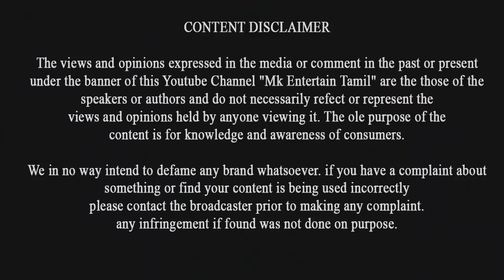கிடுக்கு பிடி கேள்விகளும், ரஜினியின் அசத்தல் பதில்களும் - Rajini Latest Press Meet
கிடுக்கு பிடி கேள்விகளும், ரஜினியின் அசத்தல் பதில்களும்  - Rajini Latest Press Meet | Rajinikanth |

Image Sources : Puthiyathalaimurai tv, Thank you puthiyathalaimurai